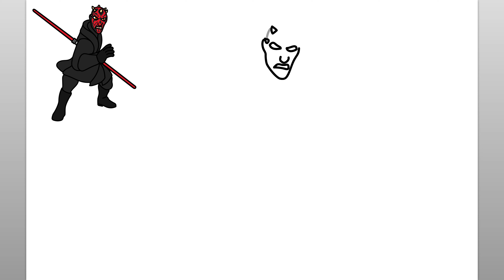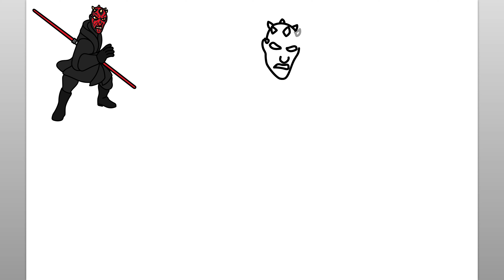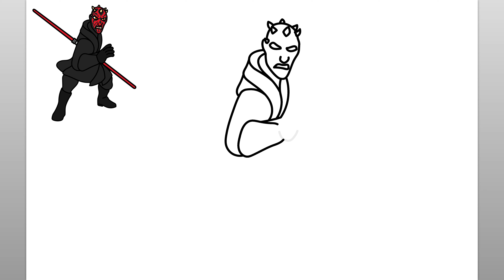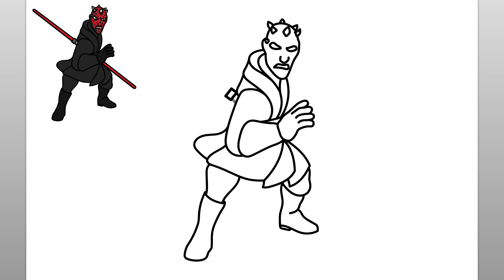Comment Dessiner Dark Maul (Tutoriel De Dessin Facile)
Apprenons à dessiner Dark Maul avec ce tutoriel de dessin facile. Cette vidéo amusante est facile à suivre et à dessiner tout en regardant les étapes simples du dessin de Dark Maul. Les instructions de dessin étape par étape faciles dans ce tutoriel de dessin amusant de Star Wars le rendent amusant et agréable pour les enfants ou toute personne qui veut apprendre à dessiner. Profitez!